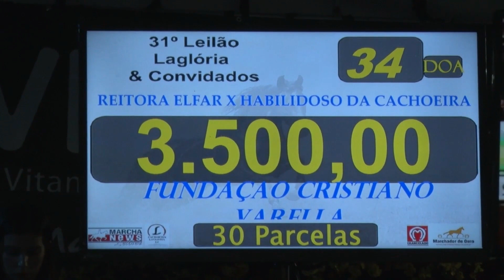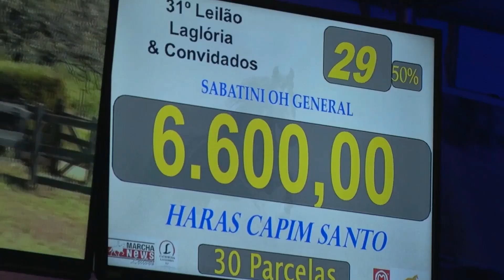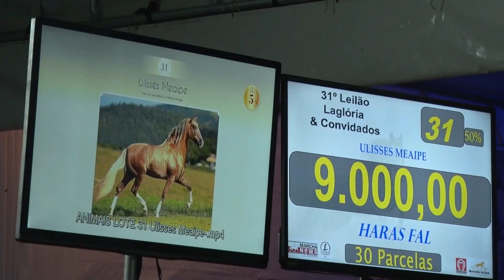31º Leilão Laglória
Pela trigésima primeira vez, de forma consecutiva, o Leilão Laglória repete o sucesso em vendas de embriões e animais. o evento foi realizado na Fazenda Salgada, em Itaperuna (RJ).